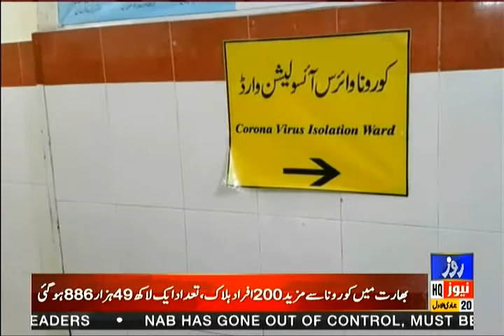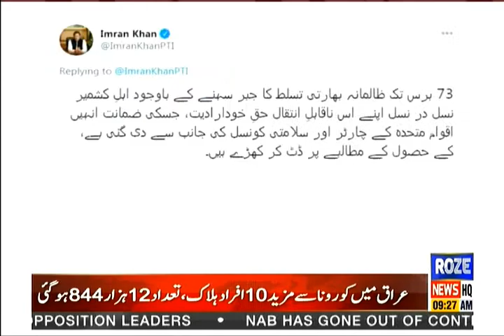Roze News Bulletin | 9:00 AM | 5 Jan 2021